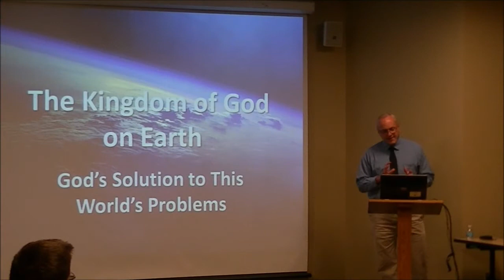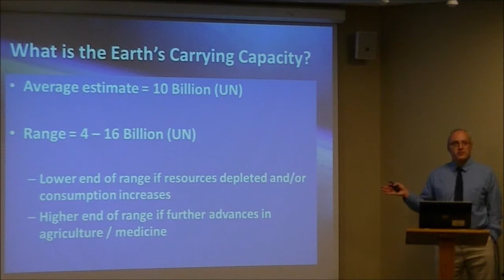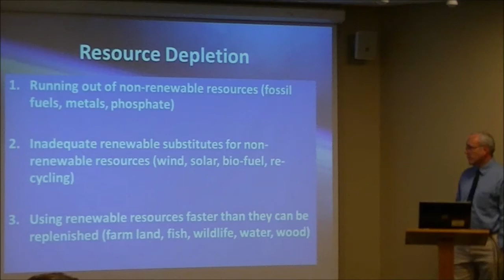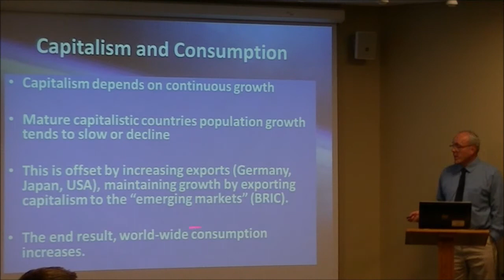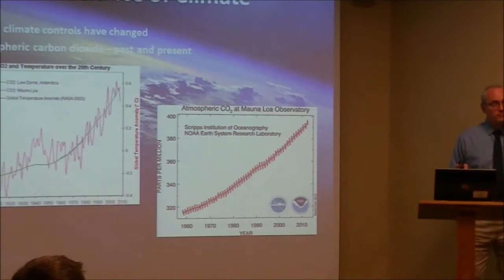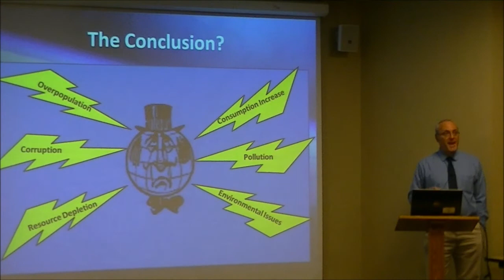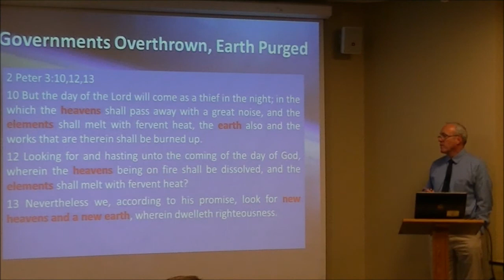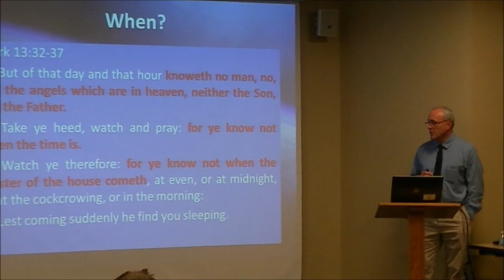The Coming Kingdom on Earth: Bible Prophecy Indicates Worldwide Change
The Bible foretells many signs that would conclude in the last days before Jesus' return. Jesus himself said that these signs would result together as His return drew near (see Matthew 24:33-34).

Our generation is the first to see every trend in place that Bible prophecies clearly show will come about. As the final seconds of this age tick away, these events will come into even clearer focus. These prophecies were penned 1900 to 3500 years ago! How does this relate to you?